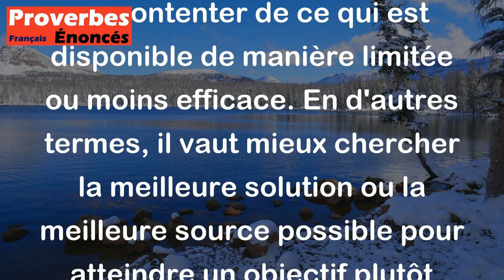Proverbe Flamand - On ne puise pas au ruisseau quand on peut puiser à la source.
Ce proverbe flamand "On ne puise pas au ruisseau quand on peut puiser à la source" signifie qu'il est plus avantageux d'aller directement à la source pour obtenir quelque chose, plutôt que de se contenter de ce qui est disponible de manière limitée ou moins efficace. En d'autres termes, il vaut mieux chercher la meilleure solution ou la meilleure source possible pour atteindre un objectif plutôt que de se contenter de moins.